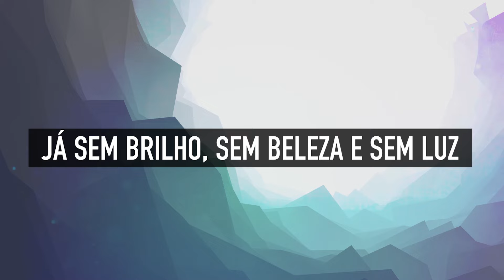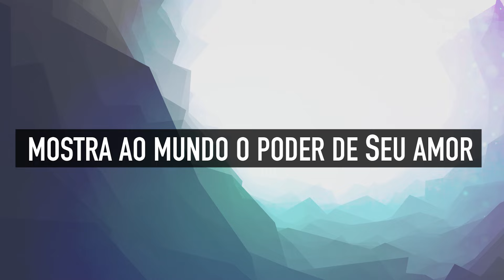CADA DIA MAIS PERTO | CD JOVEM | MENOS UM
Canal Menos UM - Contagem Regressiva para o Céu
Quer NOVAS Músicas? Curta, Comente e Compartilhe!

Canal MENOS UM - Aqui você encontra músicas do Ministério Jovem e CD JA, Hinário Adventista, louvores gospel e muito mais.
Venha louvar a Deus através desses hinos que nos aproximam de Deus.

CADA DIA MAIS PERTO
Quando o mundo chega ao fim de sua história já sem brilho, sem beleza e sem luz, nossa vida já aguarda a nova glória. A esperança está na volta de Jesus.

A tristeza se transforma em alegria ao sentir que vem do Céu a eterna luz. Cada dia bem mais perto desse dia, cada dia bem mais perto de Jesus.

[Moças] Quanto almejo ver Jesus naquele dia, [Rapazes] Pai querido, Rei eterno, Salvador! [Todos] Toda luz que Sua face irradia mostra ao mundo o poder do seu amor.

A esperança está na volta de Jesus